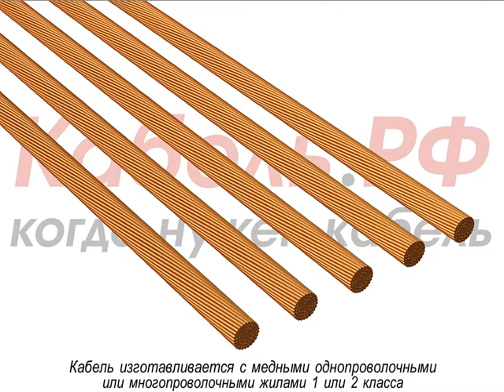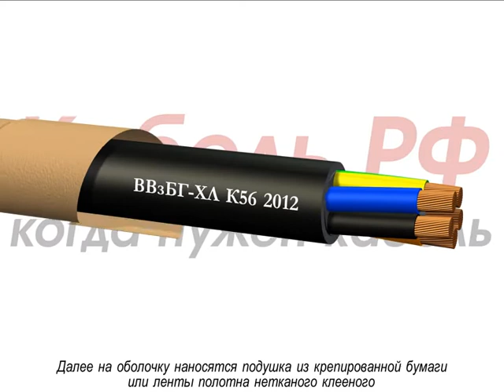Кабель ВВзБГ-ХЛ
В данном видео вы сможете узнать особенности конструкции кабеля ВВзБГ-ХЛ.

00:00 Жилы
00:43 Оболочка
01:28 Маркоразмеры